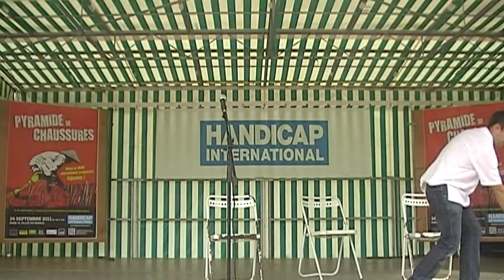Fabrice Devésa -partie.1.MOD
Fabrice Devésa pour Handicap International-partie.1